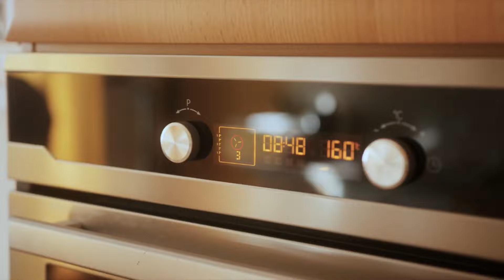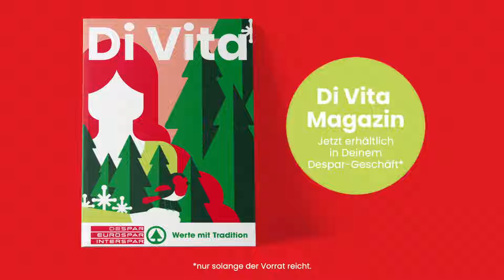Nussriegel mit Jolanda Hinteregger Kaser / Despar Südtirol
Die Bäuerin Jolanda Hinteregger Kaser ist ein absoluter Nuss-Fan. Egal ob als Müsli, Brot oder Nussriegel - Nüsse sind echte Alleskönner.

Heute verrät Jolanda uns ihr Rezept für den Müsliriegel - das kleine Kraftpaket für zwischendurch. Schau dir die Video-Anleitung an und probier das Rezept selbst aus.